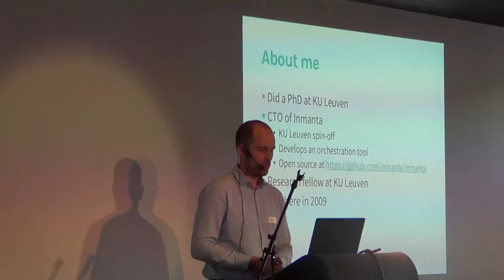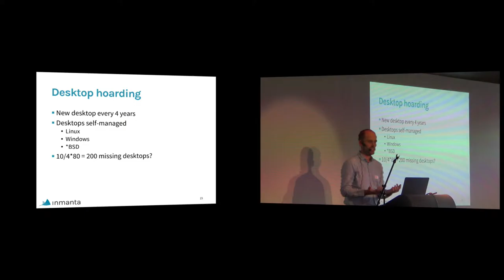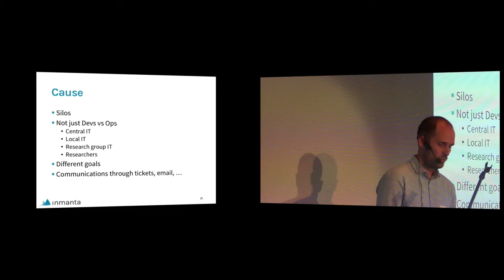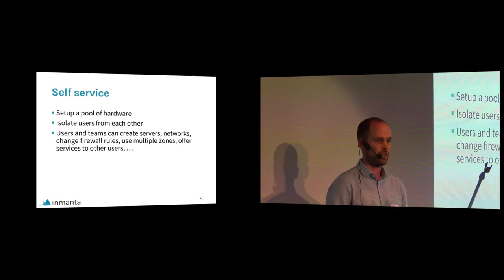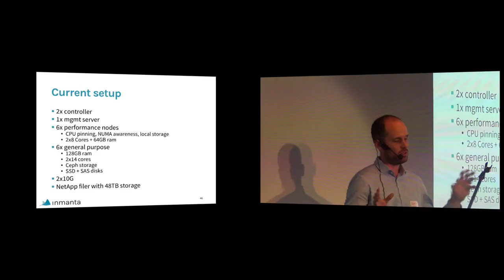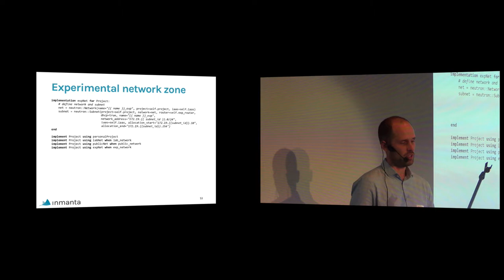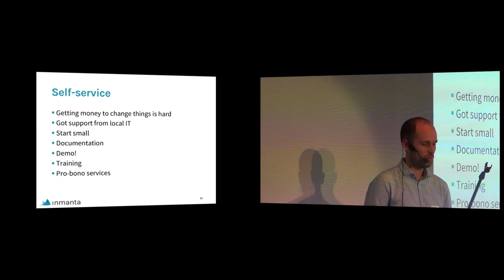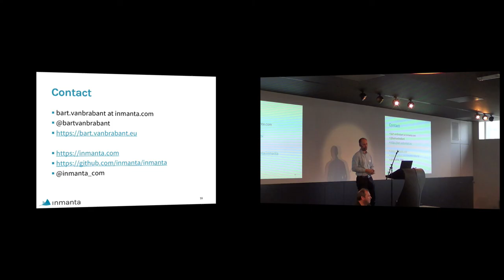Introducing self-service to researchers - Bart Vanbrabant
This talk reports about the introduction of an OpenStack based private cloud at the iMinds-DistriNet research group. (1) The process taking away “pets” and giving them “cattle”. (2) Technical and management challenges for managing a virtual environment with very diverse requirements.